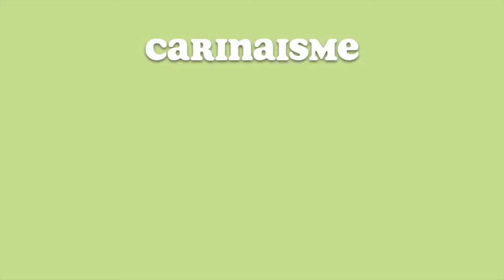🇯🇵我的日本五日東京購物分享 🛍｜JAPAN HAUL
這次去日本非常收斂的買了非常少的東西
但是還是想跟大家分享 於是簡單拍了一個HAUL
人總是會這樣 即使不會用到！
出國還是控制不了自己把東西放進購物籃的慾望
那希望這支影片你們也會喜歡啦！❤️